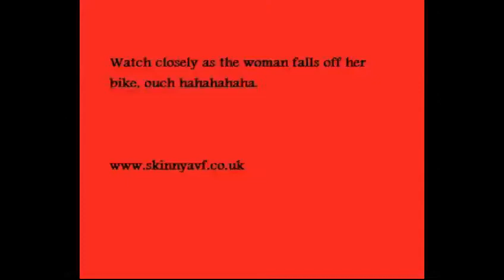funny cycling accident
this gotta hurt, its funny though...